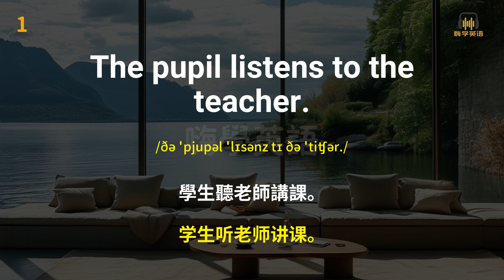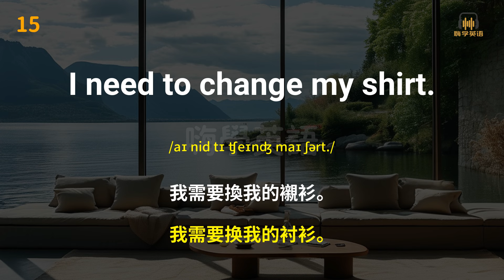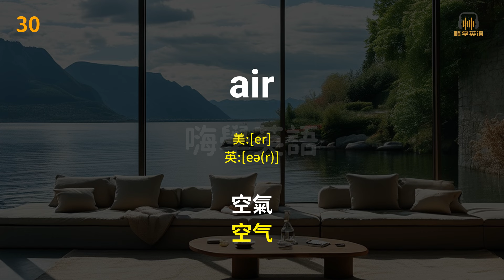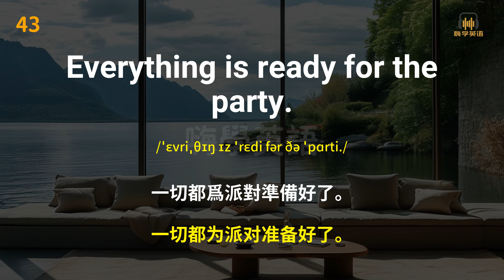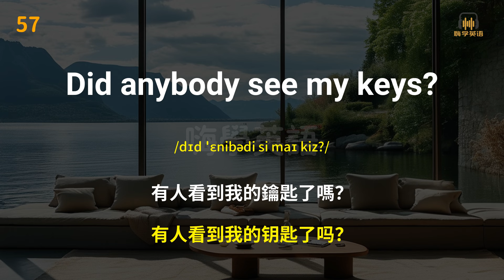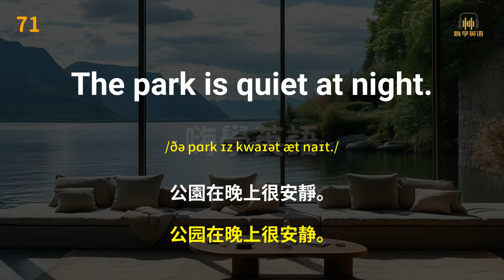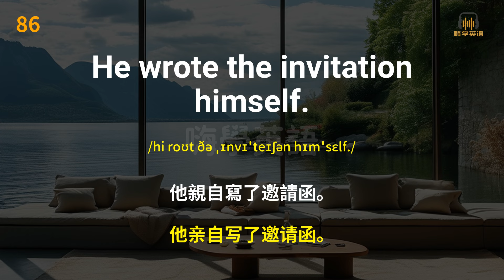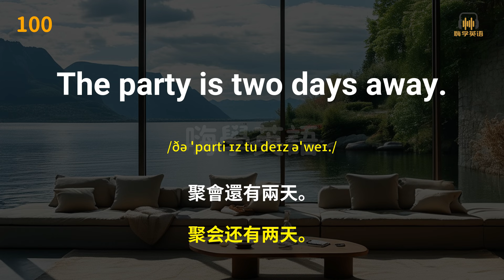最易上手的, 100個單詞和句子, 進步無壓力｜英文聽力練習｜簡單英語｜【嗨學英語】